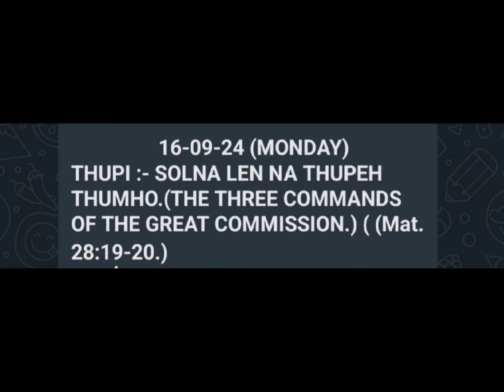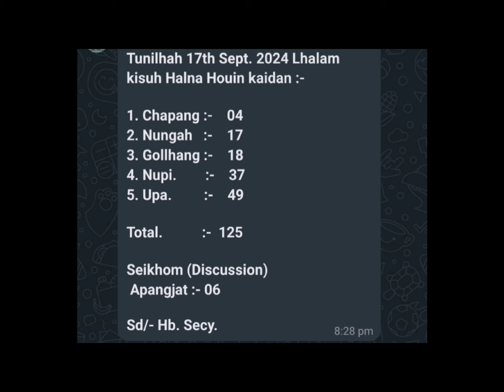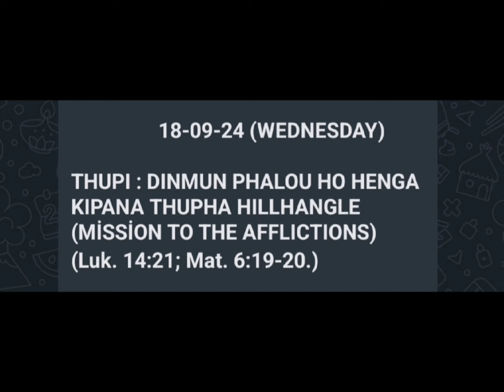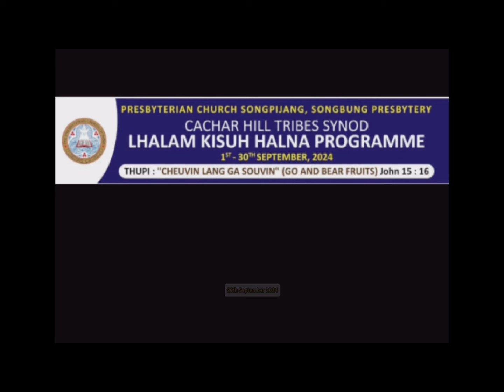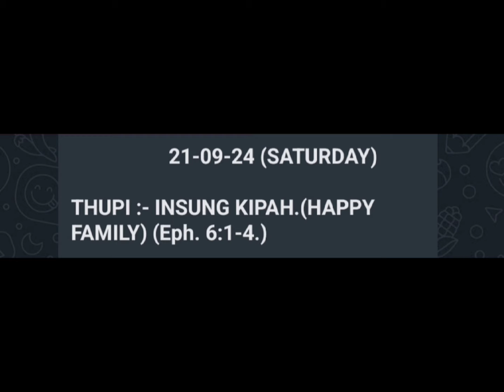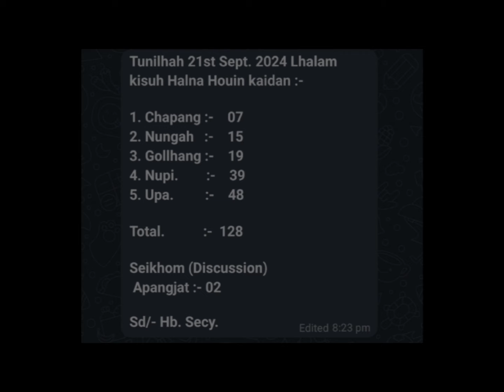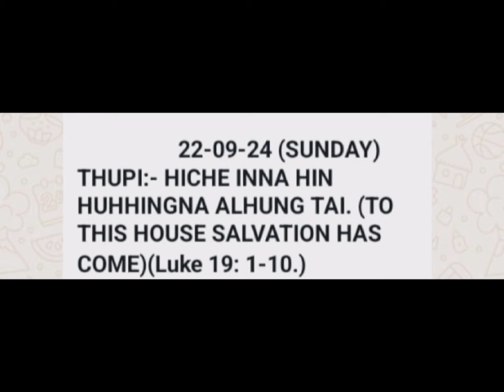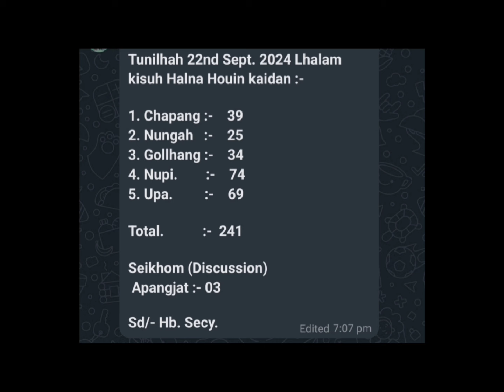16th- 22nd September 2024 Lhalam kisuh halna/Common Campaign/Beirol @PC Songpijang